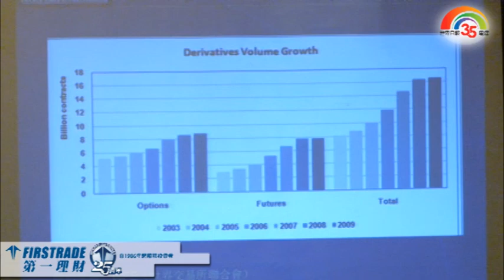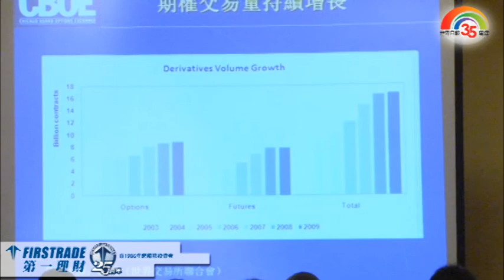鄭學勤財經講座--股票與期權應用之策略探討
世界日報為了慶祝35周年與第一理財(First Trade)共同舉辦的「2011年財經專家座談高峰會」，主辦方特別邀請六位社區頂級金融、證券、稅務專家為世界日報廣大讀者介紹投資策略、分享成功經驗。